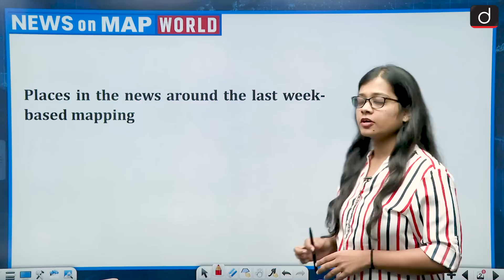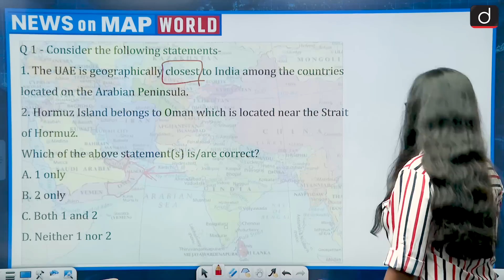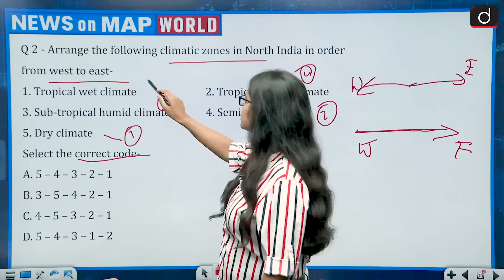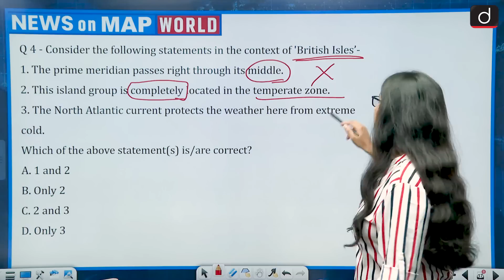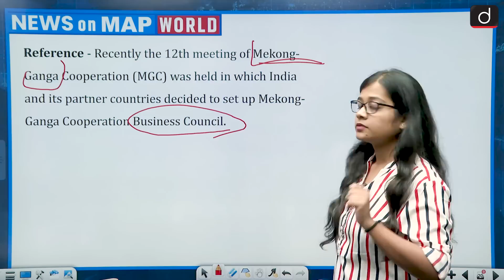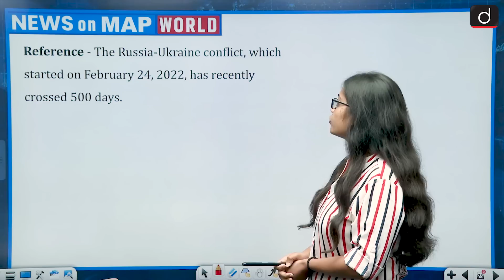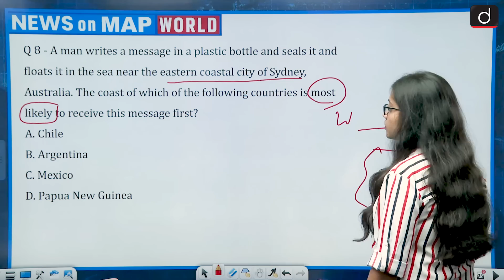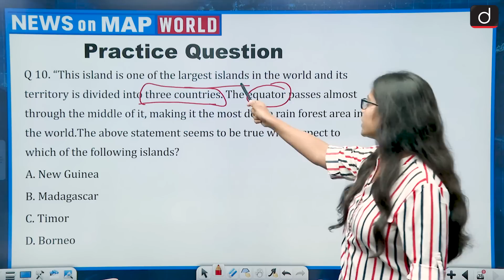NEWS ON MAP | WORLD MAPPING | PLACES IN NEWS UPSC | DRISHTI IAS English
Team Drishti IAS English feels glad to announce that we have started newsonmap programme. We have tried our best to present you with a compilation of important placesinnews throughout last week. We believe it will help you much to boost your knowledge towards this subject. In this way, it will hopefully strengthen you for IAS PT 2024 along with state PCS exams. The following areas are covered in this episode
UAE
Climatic zones in North India
Global Forest Watch
CP - TPP
Mekong-Ganga Cooperation (MGC)
Bangladesh-Bhutan-India-Nepal (BBIN) Motor Vehicle Agreement (MVA)
The Russia-Ukraine conflict
Mediterranean climate
Pacific Ocean
Democratic Republic of the Congo (DRC)